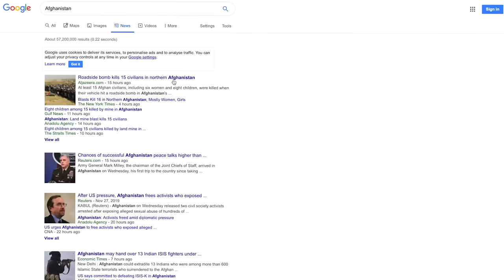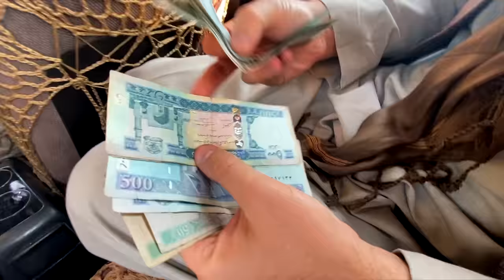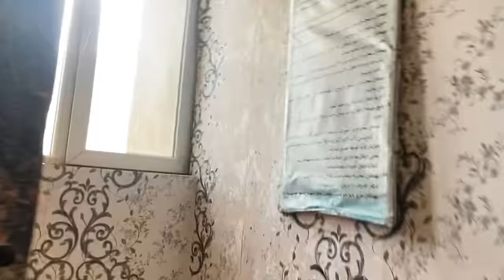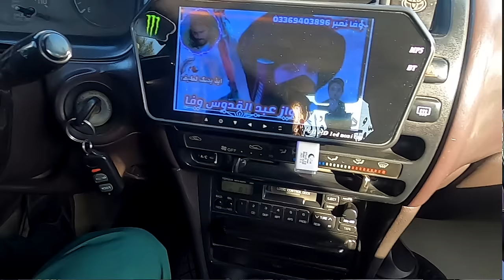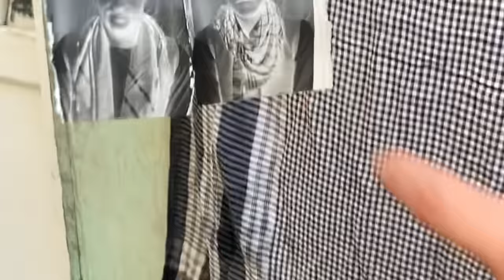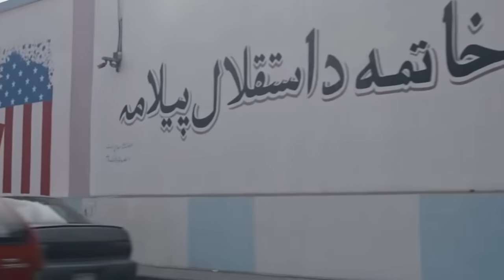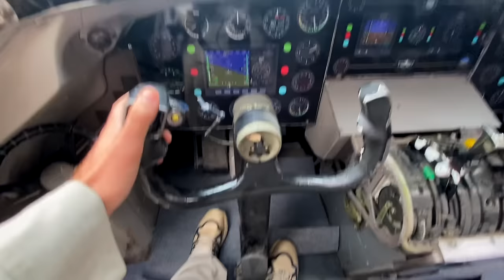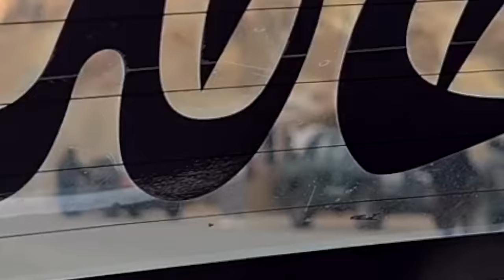“NAJOPASNIJA” zemlja na SVETU, AVGANISTAN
Moj do sada najveći izazov, Avganistan. Najopasnija zemlja na svetu je veoma teška za putovanje, o snimanju da ne pričam. Sadržaj sam uglavnom snimao telefonom, zbog bezbednosti. Svako povezivanje sa novinarstvom dovodilo bi me u ogromnu opasnost, hvala na razumevanju.